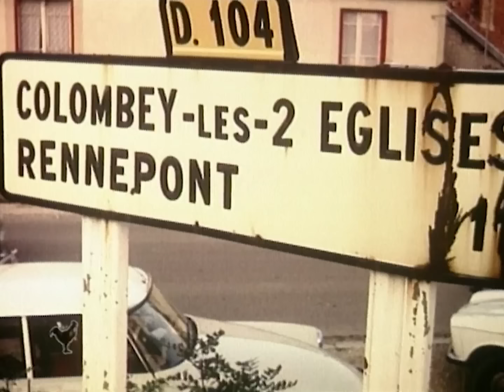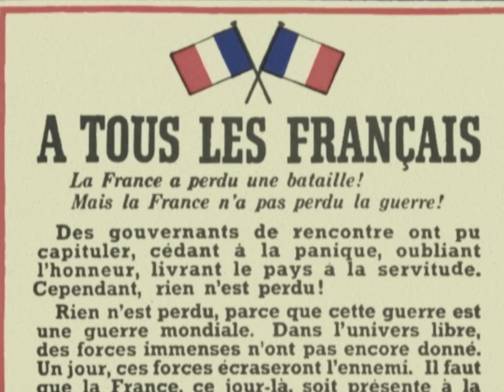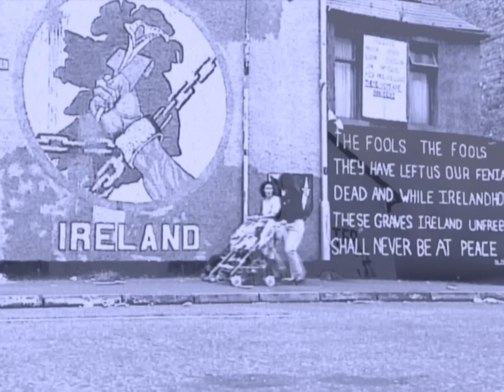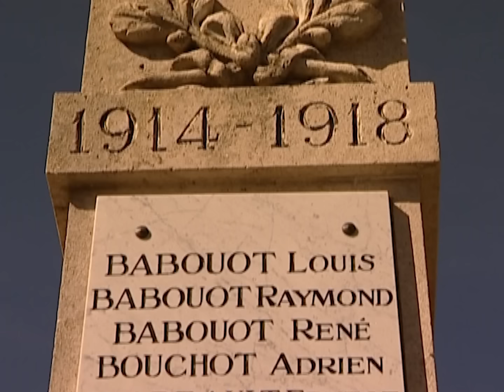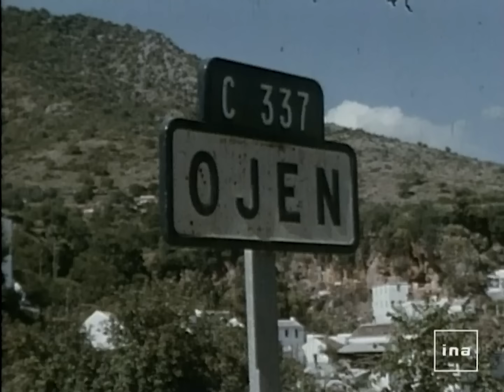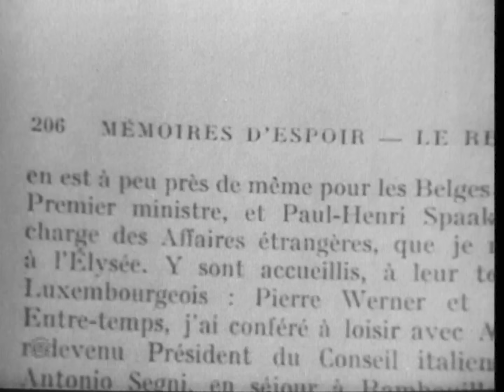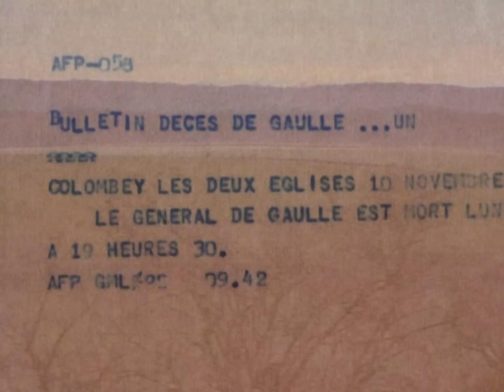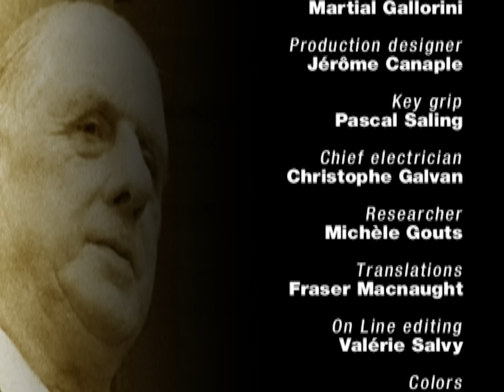Final Days of an Icon: Charles de Gaulle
On November 9, 1970, one of the most emblematic and complex personalities on the French political scene died. A stroke had killed Charles de Gaulle at the Boisserie in Colombey-les-Deux-Eglises.

Directors: Philippe Caldéron and Christophe Weber